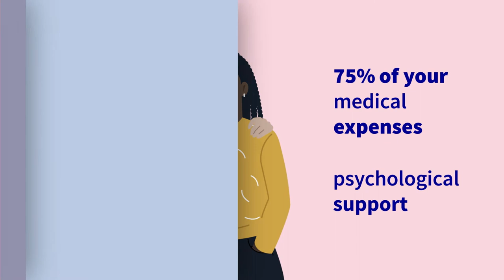Employment: what are the rewards and benefits? | AXA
What are the rewards and benefits of working with us? 🎁
We know that work takes up a lot of your time. That's why at AXA, we want to protect what matters to you. In this video, you'll discover all the rewards and benefits we have in place if you work with us.

❇️ Financial rewards:
We offer competitive packages that stand out in the market and align your objectives and performance. Ensuring fairness and equity is key so our compensation is based only on your role and its requirements. All this in line with our environmental strategy by respecting ESG (environmental, social and governance) criteria.

❇️ Share plan:
A share plan that allows you to buy shares at a reduced rate and be able to become a shareholder in the company, which means you can participate in the group's decisions.

❇️ Healthy You:
We have created our global health and wellness program called 'Healthy You. Based on 3 pillars: Prevention, Health access and Support (with mental and physical, employee assistance program, teleconsultation, awareness platform and more).

❇️ Global Parental policy:
A policy we put in place to free up time for new parents with 16 weeks of leave for the primary parent and 4 weeks for the co-parent.

❇️ Flexible environment:
To help you combine your professional and personal life, we make your work more accessible with, for example, a remote policy, pension system, health protection, discounts on AXA products…

We value you and our people will always be our priority.

As one of the world's largest insurers, AXA supports and protects +105 million customers worldwide, whether they are individuals, professionals or businesses, at every stage of their lives. Our first ambition is to be a leader, an innovator, an entrepreneurial company, promoting progress in all its dimensions and continuing to be a forerunner on all the issues that matter: health, the economy, the environment...🤗

On our official YouTube channel, find all the latest news about the company and its initiatives. Come and decipher what the future of insurance will look like, thanks to innovative technologies and services meeting the social and environmental challenges of tomorrow. Slip into the footsteps of our employees and discover the diversity of their work within a responsible and committed company. Get ready as we take you on a trip to the four corners of the world, to meet the people who work for human progress by protecting what matters.